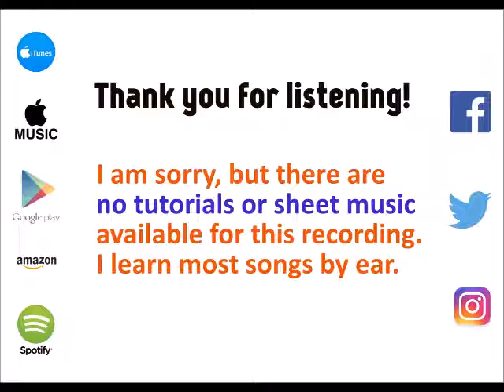H.O.L.Y. - Florida Georgia Line [cover by Molotov Cocktail Piano]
MCP plays "H.O.L.Y." by Florida Georgia Line, from the album "MCP Performs the Top Hits of 2016, Vol. 9" - available on iTunes & Apple Music Google Play Spotify (spoti.fi/2gwml8M), Amazon (amzn.to/2glH105) and all major digital stores.